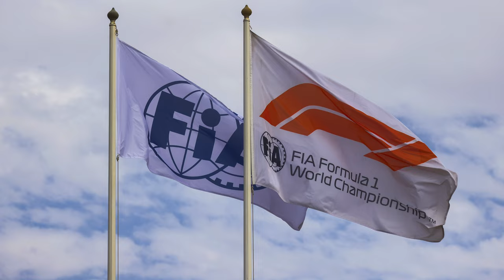Is Liberty Media Killing F1?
Formula 1 is at a crossroads. Liberty Media's takeover promised growth, but has it come at too high a cost? In this video, we dive deep into the issues plaguing F1:

FOM's immense power and questionable decisions (Andretti, struggling teams)
FIA's failures, Abu Dhabi 2021, and controversies undermining its authority
Prioritizing spectacle over racing, and how it's turning fans away
The greedy push to shrink the grid and stifle competition
Is this the beginning of the end for Formula 1?